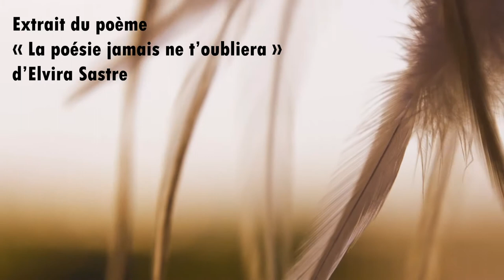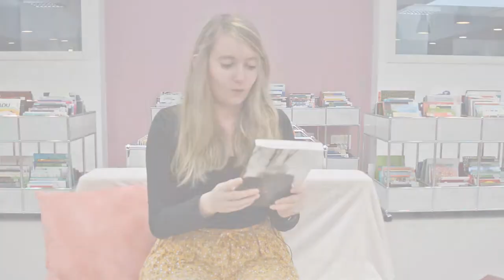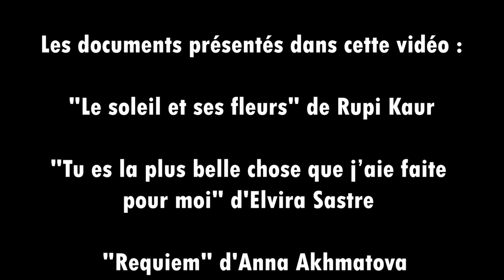Poète poète !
C’est le Printemps des poètes du 13 au 29 mars 2021 (plus d’infos alors on s’est dit que c’était enfin le moment de parler de poésie sur notre chaîne Youtube ! Ouvrez grand vos oreilles et laissez-vous porter par la beauté des mots.

Sommaire :
00:00 : Bêtisier
00:35 : Introduction
00:47 : Lait et miel de rupi kaur
01:12 : Tu es la plus belle chose que j'aie faite pour moi d'Elvira Sastre
02:29 : Requiem d'Anna Akhmatova
04:22 : Paterson de Jim Jarmusch
05:27 : Les Ronces de Cécile Coulon
06:52 : Haïkus : Anthologie / texte français et avant-propos de Roger Munier
09:04 : Outro

Les documents présentés dans la vidéo sont disponibles dans les bibliothèques du réseau de la Communauté d'Agglomération d'Épinal :

💮Tu es la plus belle chose que j’aie faite pour moi d’Elvira Sastre, extrait du poème « La poésie jamais ne t’oubliera ».

Parmi les différents auteurs cités : Bashô (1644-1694), Buson (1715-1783), Issa (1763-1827) et Shiki (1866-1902).